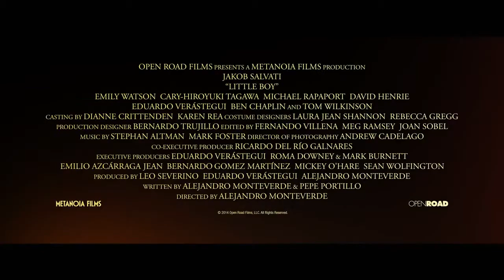Little Boy Official Trailer 2015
LITTLE BOY is the magical story of a 7-year old boy who is willing to do whatever it takes to end World War II so he can bring his father home. The story reveals the indescribable love a father has for his little boy and the love a son has for his father.

In theaters - 4/24/15